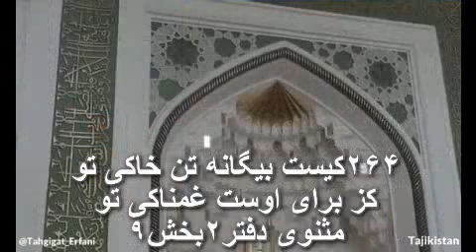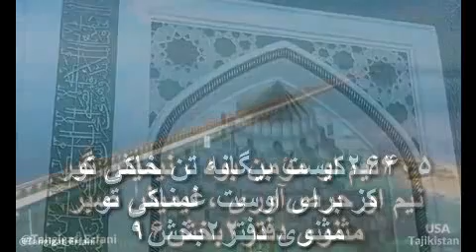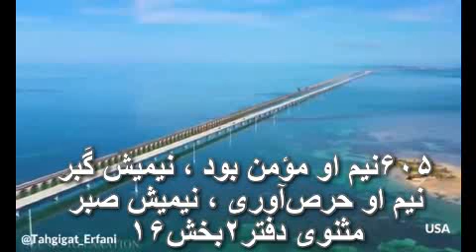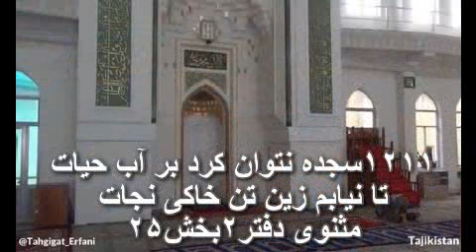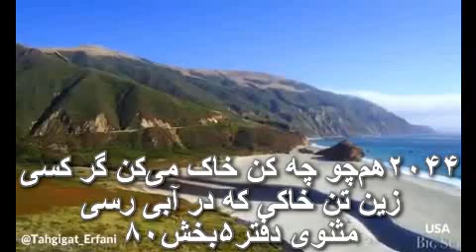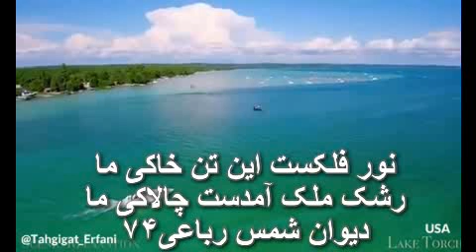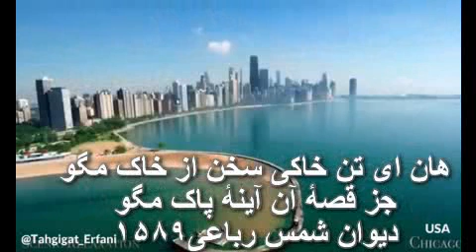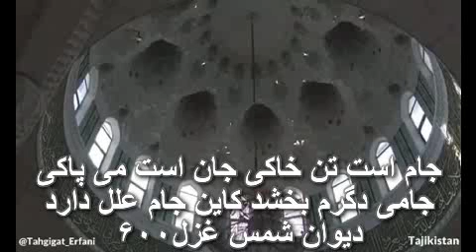تفسیرو شرح ابیات مثنوی دفتر ۶ بخش ۱۴– ۴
بخش ۱۴ - مناظرهٔ مرغ با صیاد در تَرَهُب و در معنی تَرَهُبی که مصطفی علیه‌السلام نهی کرد از آن امت خود را که لا رُهبانِیةُ فی الاسلام
بیت ۴۸۵ و ۴۸۶

۴۸۵چون حمارست آنکه نانْشْ اُمنِیَّت است
صحبت او عین رَهبانیت است
اگر در ما چیزی هست که همه اش دنبال مادیات است ، البته مادیات هم فقط پول، ملک و دلار و ریال نیست ، بلکه چیزی است که یک بخش از انسان را تشکیل داده و ما راجع به آن در ۶ دفتر بحث کردیم ویا در آنها صحبت شده است . در اصل بنابه گفتار مولانا آدمی از دو بخش مجزا تشکیل یافته است ،
۶۰۵نیم او مؤمن بود ، نیمیش گَبر
نیم او حرص‌آوری ، نیمیش صبر
مثنوی دفتر۲بخش۱۶
آن نیم گبر ، بخش خاکی ، بخش مادی حتی بخش شیطانی نیز نامیده میشود ، بخش مؤمن هم گاهی بخش الهی ، روح الهی ، بخش خدائی ، نرم افزار اصل آدمی و نام های بیشتری در اینمورد بکاربرده شده است . اُمنِیَّت ؛ به معنی آرزو ویا برگ وساز معنی میدهد و نانْشْ ؛ به معنی نان او است ، به عبارتی هر چیزی غیر از معرفت خلقت ، در اصل آنها مورد نیاز اصل آدمی و بخش الهی است، قوت و قُوَتی غیر آن هاکه در ، آدمی به خود جذب و باو می چسبد . مولانا میگوید کسی که همه فکر و ذکرش « نانْشْ » غذای تن  باشد ، مثل خر ، حیوان است معاشرت و همراهی با خر نیز به مانند رَهبانیت است ، چون ، آدمی مثلاً با دیوار معاشرت بکند برای اجتماعی بودن چه سود اینکار به معنی ترک دنیا است .
۴۸۶زانکه غیر حق همه گردد رُفات
کُلُّ آتٍ بَعدُ حینٍ فَهوَ آتٍ
رُفات ؛ به معنی پوسیدن ، فاسد شدن و از بین رفتن است ، مصرع اول این بیت یکی از اصول اساسی خلقت برای ماده است ، که مادیات بطورکلی فانی هستند و هیچ عنصر مادی نیست که بتواند بقاء داشته باشد. ولی مصرع دوم بیت به سبب داشتن نکات جهان بینی توضیح بیشتری را طلب میکند، ولی این سؤالی که حقیقتاً بتوان این نکات جهان بینی را بتوان عملاً در این دنیای مادی پیاده کرد یانه ، دیگر مسئله مولانا نبوده ، اینکار بستگی به خواست ، ابتکار و همت سالکان بستگی دارد. ابتدا لازم است این مصرع را قطعه به قطعه ترجمه بکنیم ؛
کُلُّ آتٍ : همهٔ چیز هائی که آمدنی است ،
بَعدُ حینٍ : قرار است بعد از یک زمانی
فَهوَ آتٍ : آمده بگیر
به عبارت دیگر در این مصرع گفته میشود ، گفته میشود ؛ کلیهٔ چیز هائیکه بعد از گذشت زمانی آمدنی باشند، تو حالا آنهارا آمده بگیر ، این یک بحث عمده ای در تفسیر و شرح ما باز میکند . به زبان دیگر هر آنچه که برای ما آمدنی است ، ما آنهارا آمده میگیریم ، حالا باید به بینیم آن نکات نهفته در این مصرع در دنیای بلبشور عملی و شدنی است یانه ، مثلاً ما به یقین میدانیم این تن خاکی و مادی ما مرگ برایش میاید دیر یا زود ، آیا حقیقتاً حالا میتوانیم آنرا آمده بگیریم ؟ توانستن شرط اساسی است . اگر توانستیم قبول بکنیم که آنکه لبرایم میاید حالا آمده ، با این قبول چه شرایطی برایت پیدا میشود ویا من در این باره چگونه فکر بکنم، البته در این مثال مرگ فیزیکی تن نیست که پیش آمده چکار بکنیم، در صورتیکه من این تصوررا داشته که هرچه به تن « نانْشْ » چسبیده باشد کار بیهوده ای است . حالا با فهم و درک این مصرع میتوان بر اساس آن روش زندگی خودرا معین نمود ، مثلاً اگر این اتفاقی که قرار است بیافتد ، حالابیافتد من چه روشی را حالا باید در پیش بگیم . مثلاً آدم در جوانی میتواند خیلی خوب کار کرده و حقوق و دستمزد خوبی دریافت بکند ، ولی میدانیم آدم بلاخره پیر میشود و یارای کارکردن زیاد و حقوق مطلوب را نخواهد داشت ، مثلاً الان ۵۰۰۰ دلار درآمد دارید ، آنوقت مثلاً ۲۰۰۰ دلار خواهید داشت ، پس میتوان با ۲۰۰۰ دلار زیستن الان تمرین کرده ، تا در پیری راحت تر با ۲۰۰۰ دلار سر بکنیم . در حالیکه گذر عمر مارا مولانا چنین توصیف میکند .
۴۶۰نیم عمر از آرزویِ دلستان
نیم عمر از غصّه‌های دشمنان
مثنوی دفتر۶بخش۱۲
در نتیجه عدم آگاهی از اصول هستی خلقت که یکی از آنها چنین است ؛ در عالم خلقت هر چیز مادی فانی است ، لذا آن آرزوئی که امروز از بدست آوردنش خوشحال هستی ، دیر یا زود فانی خواهد شد ، لذا نصف عمر در آرزوی دلستان و نصف دیگر در غصهٔ از دست دادن آرزوهای دریافت شده که دیر یا زود اتفاقش حتمی است .